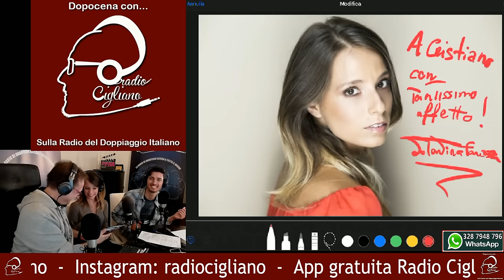Dopocena con... Valentina Favazza e Flavio Aquilone (227)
Dopocena con... Flavio Aquilone e Valentina Favazza (227)
Quattro chiacchiere in compagnia. E la musica la portano loro!